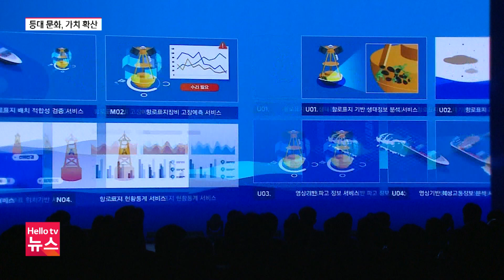어둠 밝혀온 등대, 해양문화공간으로…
강릉 주문진등대가 2024 올해의 등대로 선정됐는데요.
이를 계기로
등대의 가치를 되새기고 알리기 위한 세계등대의 날 기념 행사가 강릉에서 열렸습니다.
선박들의 길잡이가 됐던 등대가 이제는 역사와 문화를 담은
해양문화공간으로 거듭나고 있습니다.

📌 카카오톡 ID : 헬로tv뉴스